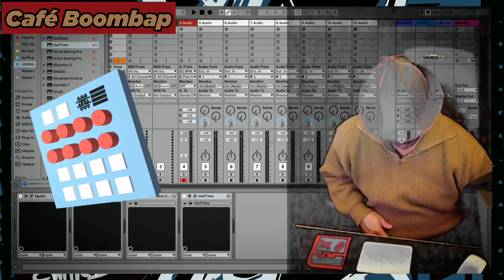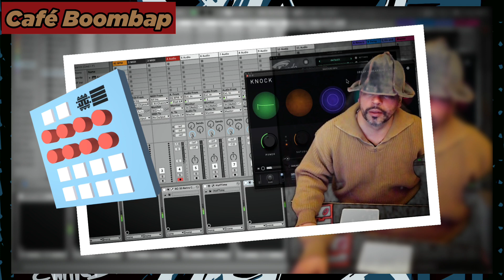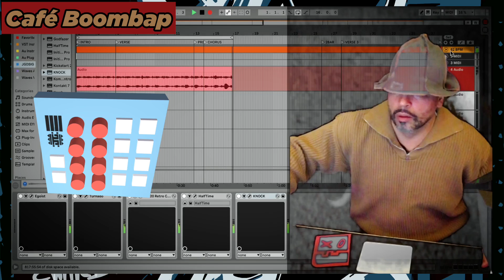Beyond Beats: the art of sound designing part one ☝🏼 🎛️✨🚀 PT.1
Café Boombap Live Beat Podcast: Beyond Beats the art of sound designing part one ☝🏼